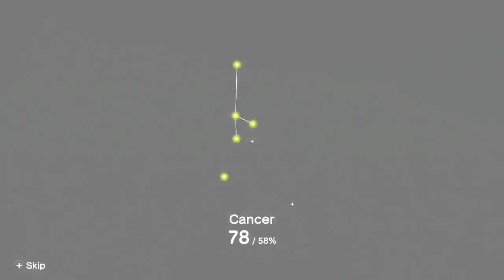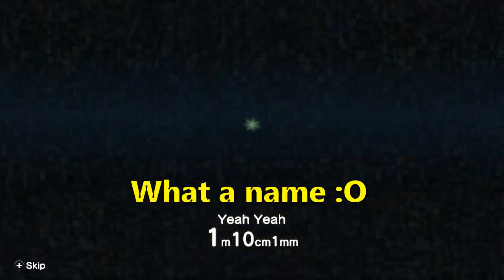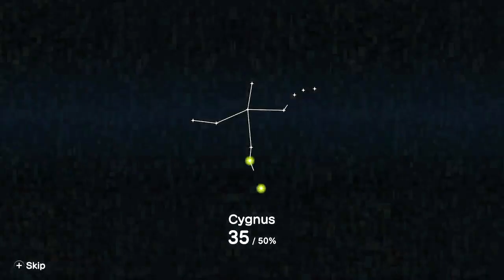Rolling highlights 1 (Katamari Damacy Reroll)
This game is bizarre. I like it a lot :O
Had to take the chance of buying it at a super cheap price, during an NSO trial period.

The way the King of All Cosmos speaks sure is peculiar, and the wording can be strange when read out of context xd

Getting used to the control layout was a challenge. First time I had to use both analog sticks at once to move around, and the way the camera works is a little annoying, only being able to rotate it if I stop moving entirely.